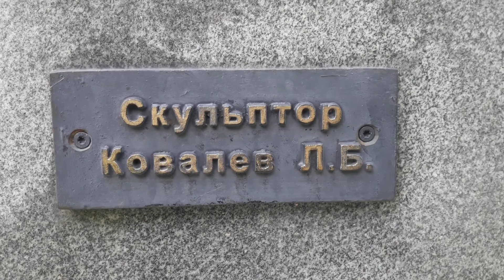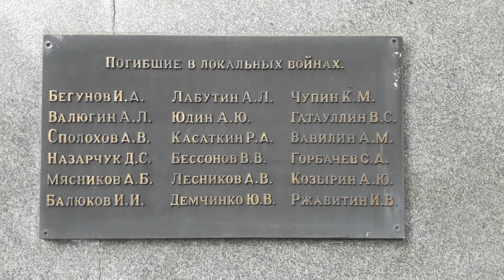Ревда. Памятник воинам-интернационалистам.